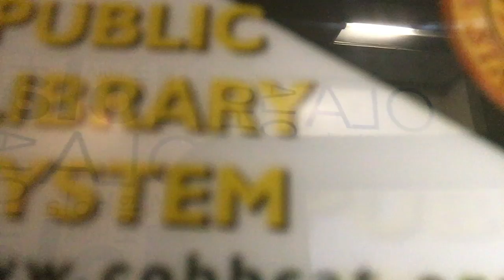My FIRST Library Card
So at almost 37 I got my first Library Card. In this video I talk about why I took so long and why I'm a happy book worm. :D

Peace, love, and maki rolls

Bendición y un abrazo